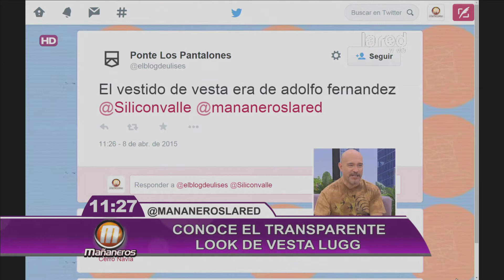Los mejores y peores vestidos según la modelo Pilar Jarpa